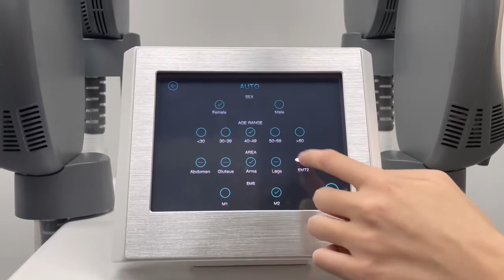Screen operation - HIEMS MAX4 Light | MTS